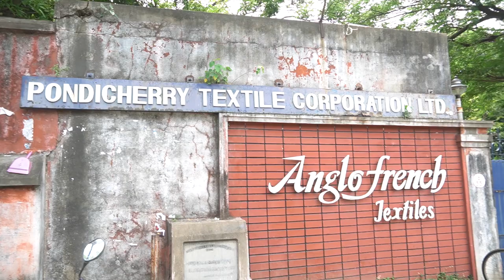Will the Shuttles of French-Era Textile Mills Fly Again?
Puducherry houses three century-old textile mills, but they have officially been shut since 2020. In their heyday, these mills reaped big profits and generated massive employment. But they are hit by neoliberal economic policies. The mills can be reopened at the cost of Rs 500 crore and provide employment to 10,000 people. But, the BJP-led Union government would rather spend Rs 300 crore on a legislative Assembly building.